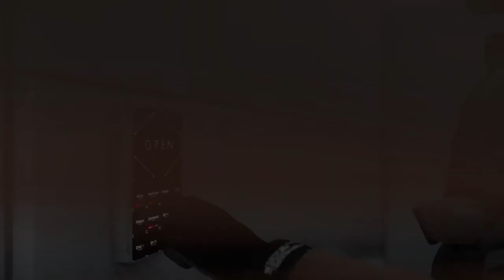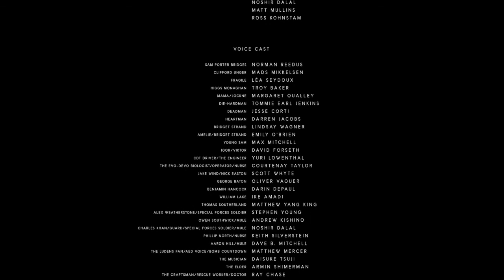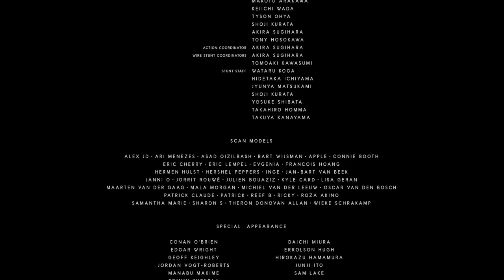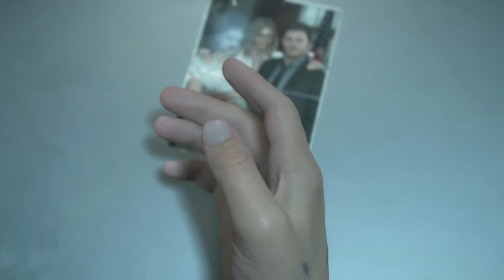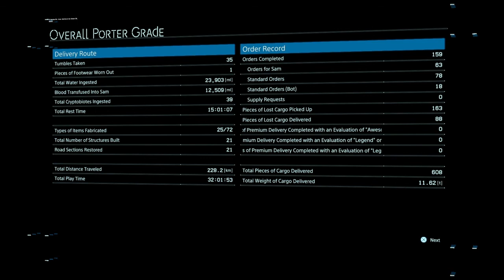THE ENDING | Death Stranding #44 End